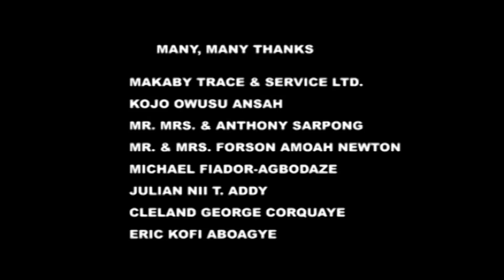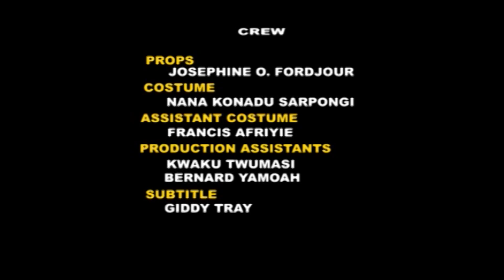AB0RKYERE AWARIE PART 6 -- NANA AMA MCBRON,OHENEYERE MERCY ASIEDU AGYEMAN DUAH,AGYA KOO, ATWEE